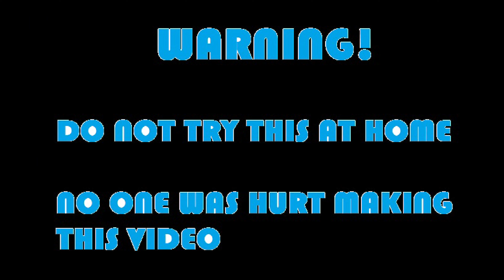JEEP VS. A.D.I. Kalamazoo Speedway Night of Destruction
we try to finish killing our jeep at Kalamazoo speedway.